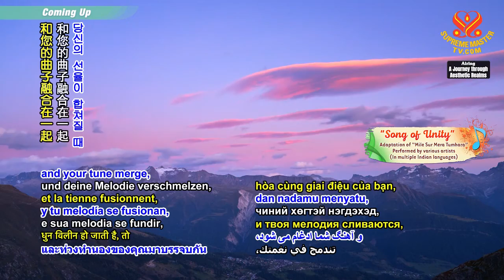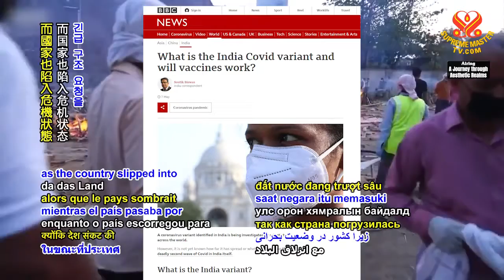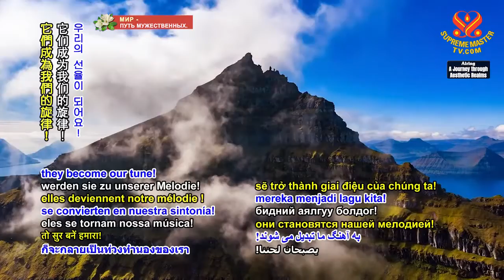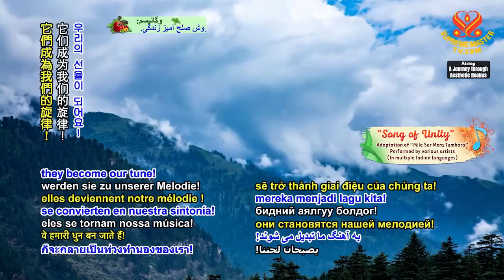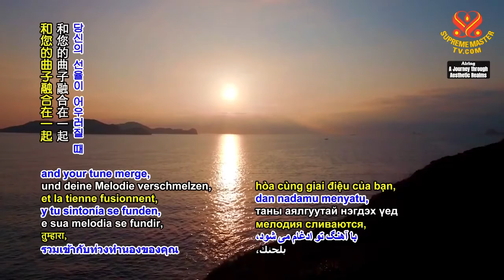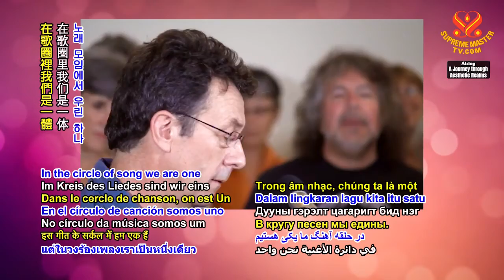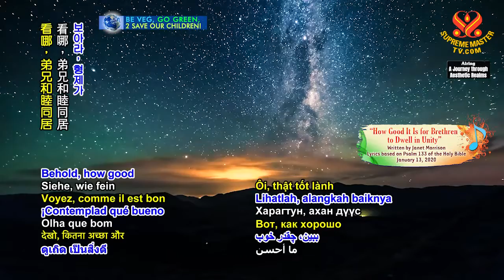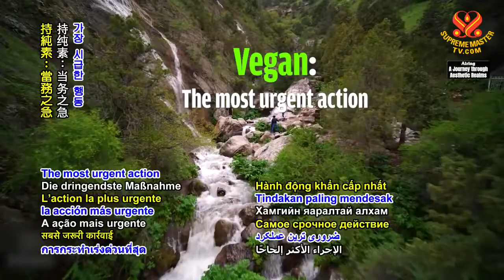Những Ca Khúc Hợp Nhất, Phần 1 2